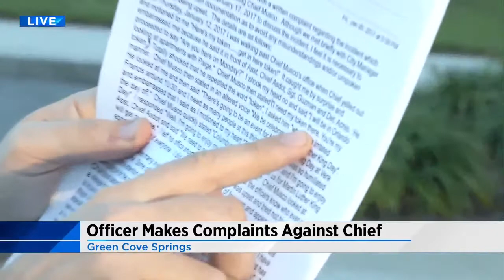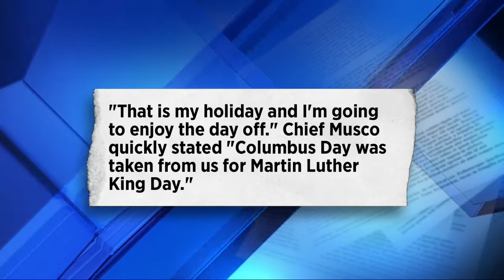Police Chief retires during investigation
VIDEO: The Green Cove Springs Police Chief, who was under investigation for making racist comments to an officer, has retired.